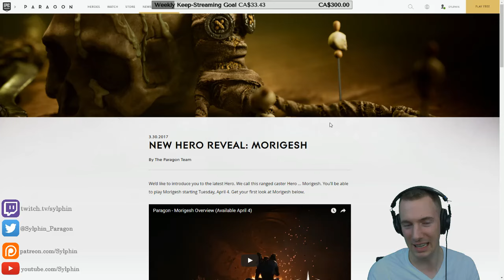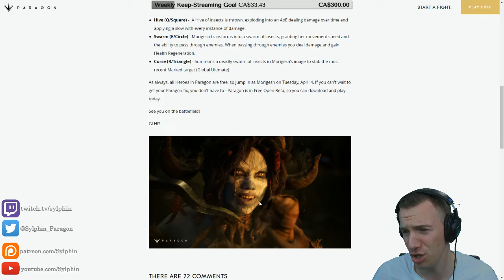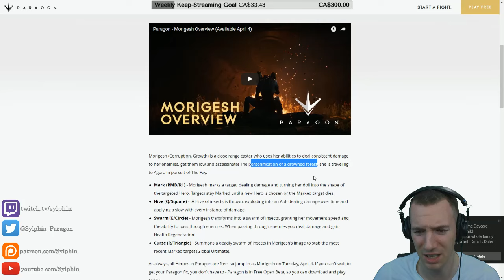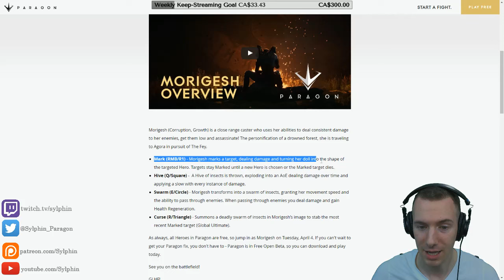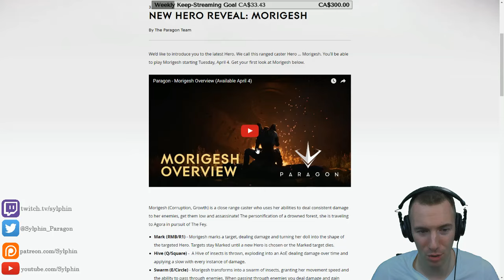Morigesh Announced, Jungle Layout Changed & Visual Updates!! Announcement Video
She's INSANE!

Amazon Wish List: